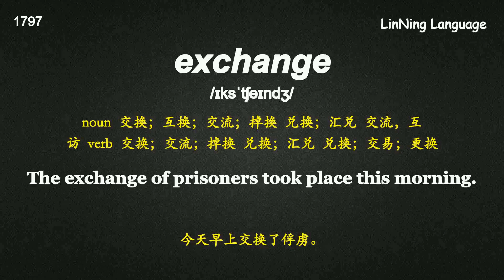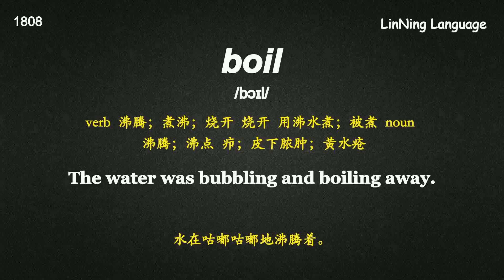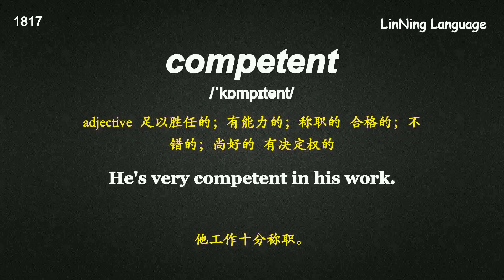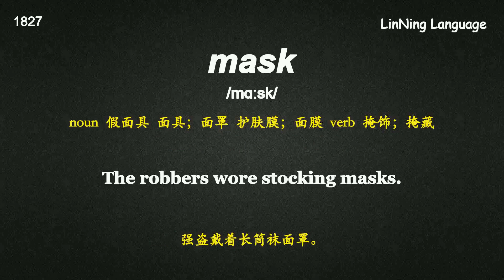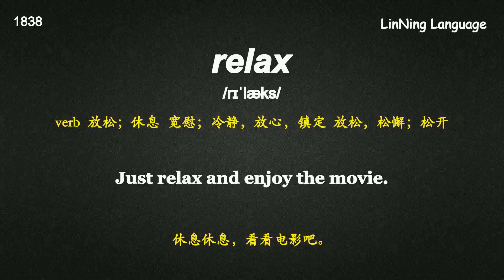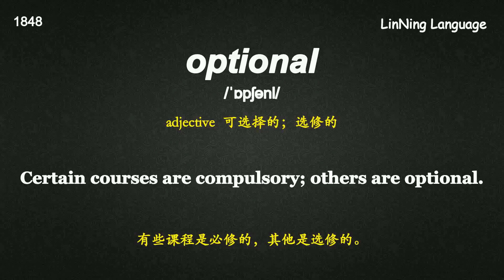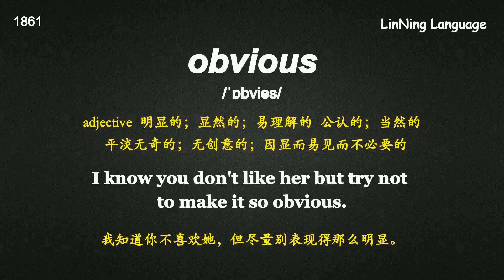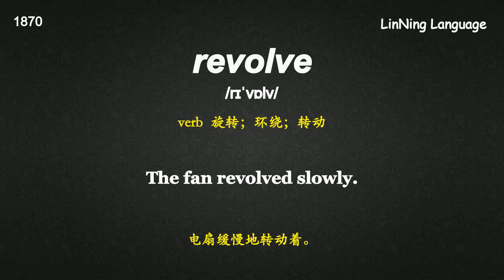20天搞定四级英语单词-【46】Day 16 核心词汇.mp4